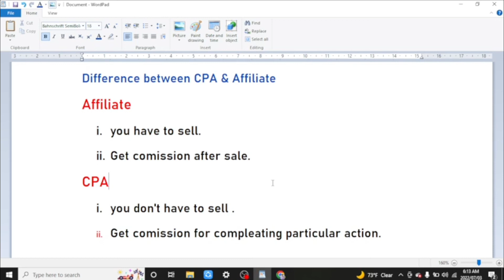CPA Marketing vs Affiliate Marketing | Difference between CPA and Affiliate Marketing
In this video i have told that what is difference between cpa and affiliate marketing and cpa vs affiliate marketing.

Cover Topic:
1. cpa vs affiliate,cpa affiliate marketing
2. affiliate marketing vs cpa marketing
3. affiliate marketing cpa marketing
4. affiliate marketing vs cpa?
5. difference between cpa and affiliate marketing,cpa affiliate marketing for beginners
6. cpa & affiliate
7. what is cpa marketing
8. how to start cpa marketing
9. what's the difference between affiliate
10. marketing and cpa marketing
11. what exactly is cpa marketing
12. what is the difference between affiliate
13. marketing and cpa affiliate marketing?

Video Link👇

About Channel-
friends welcome to my channel my name is Khairullah Khan On our youtube channel you will find online earning unboxing youtube tips and And other online earning information will be available.

AAJAO! Mere Social Media Platforms par :-